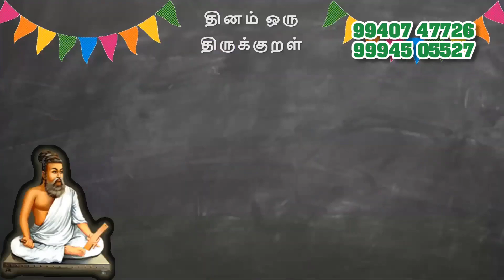தினம் ஒரு திருக்குறள் குறள் 5